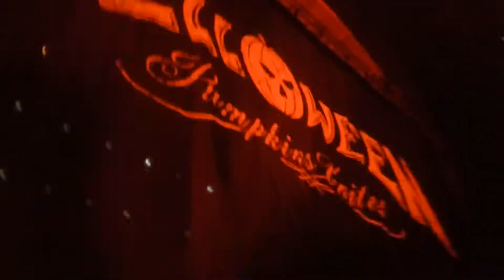Helloween Pupkin United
Helloween Pumpkins United Kyiv 2018